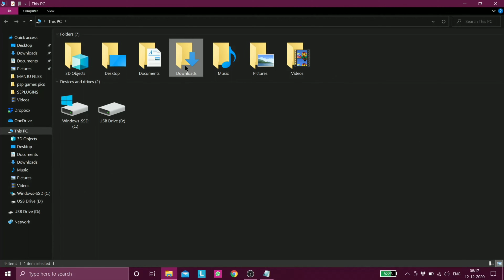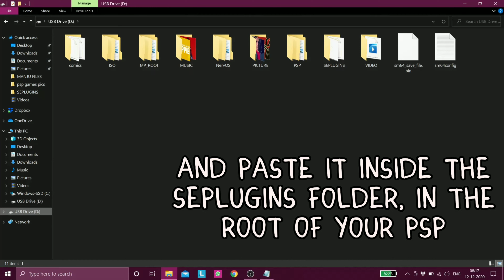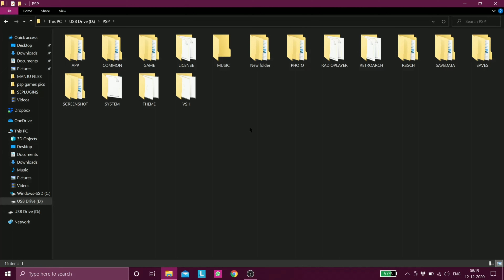CXMB Plugin 6.61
Hello guys , in this video i'm gonna show you how to use the cxmb ( custom themes ) plugin on your PSPs running the firmware 6.61

INSTALLATION:
Copy cxmb to your seplugins folder.
and add this line to your VSH.txt file ( make it the first line )
ms0:/seplugins/cxmb/cxmb.prx 1 ( for normal psp)
or
ef0:/seplugins/cxmb/cxmb.prx 1  ( for the psp go)
Restart the VSH
Note:  you will need custom firmware for this plugin to work

If you have any suggestions for any new psp videos , feel free to post it in the comments section : ) Happy modding